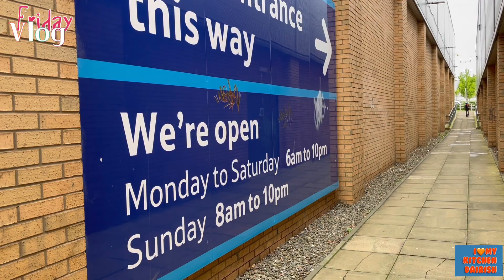Krispy Kreme Friday